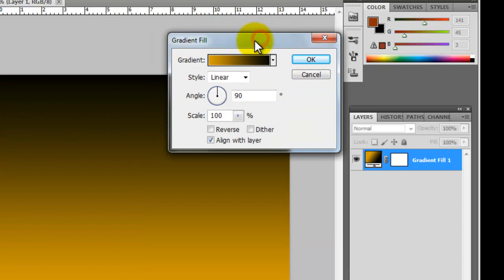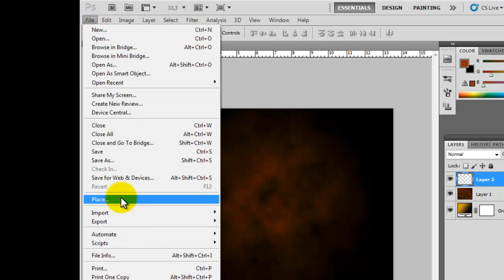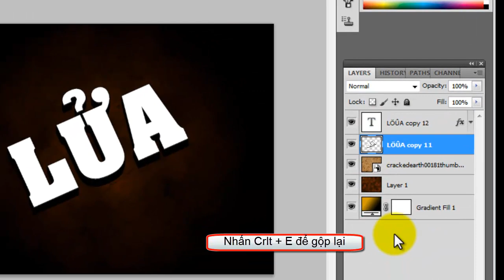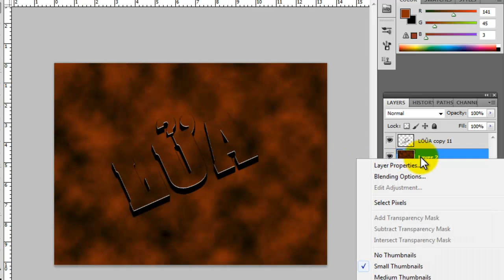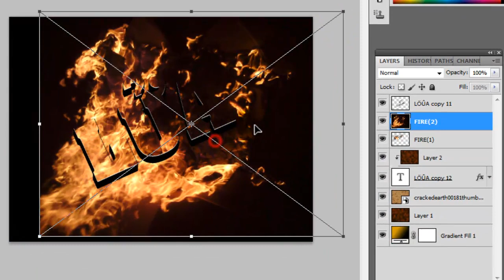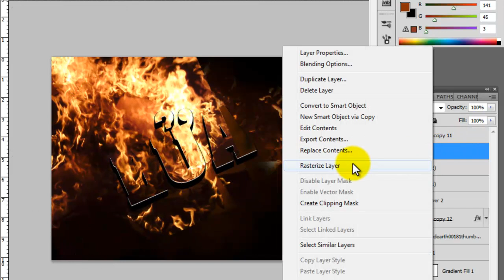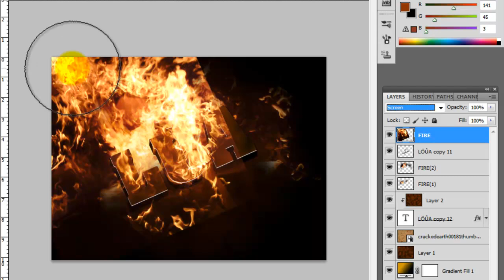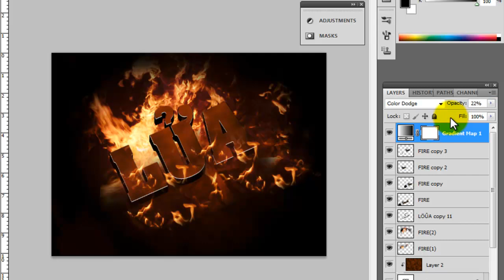Photoshop - chữ cháy trong lửa